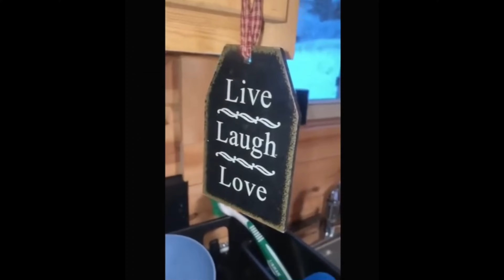Perfect Memes on the Internet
Only the best Memes